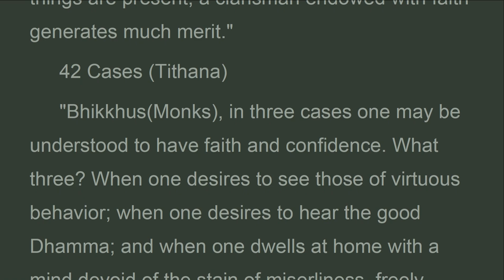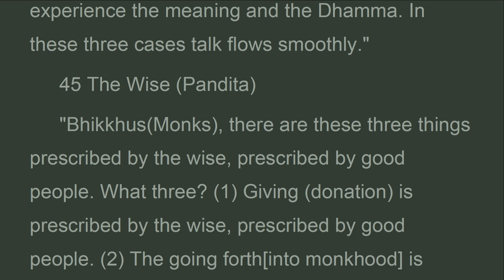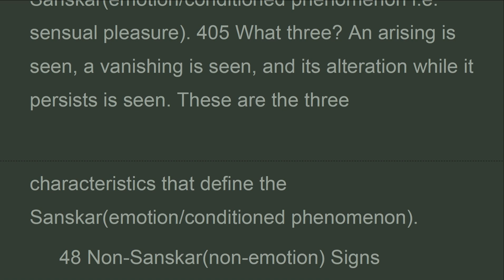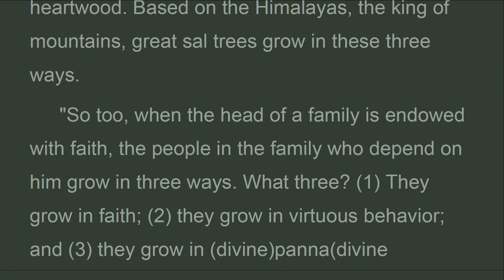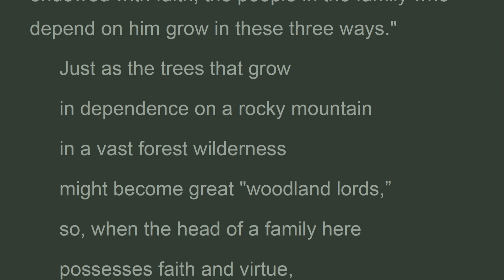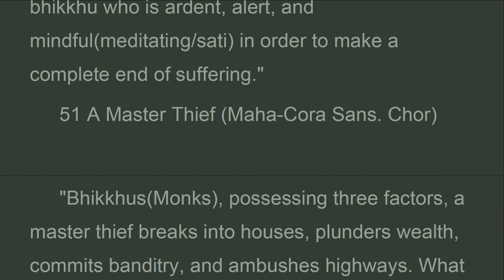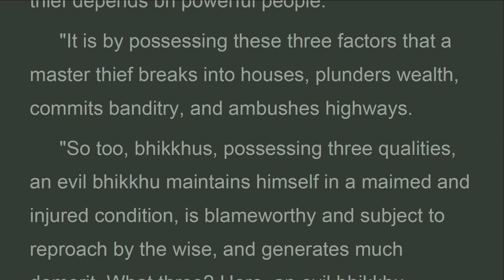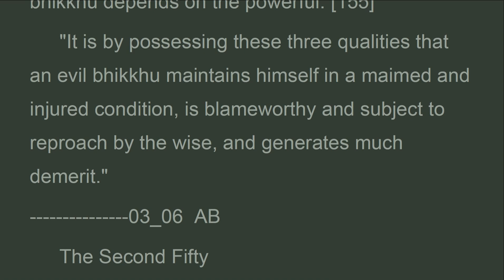AN3_05_The Minor Chapter, The Book of Threes-ver, ANGUTTARA,Bhikku B.Bodhi (Apr 2023)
Just as the trees that grow
 in dependence on a rocky mountain
 in a vast forest wilderness
 might become great "woodland lords,”
 so, when the head of a family here
 possesses faith and virtue,
 his wife, children and relatives
 all grow in dependence upon him;
 so too his friends, his family circle,
 and those dependent on him. [153]
 Those possessed of morality,
 seeing that Virtuous man's good conduct,
 his generosity and good deeds,
 emulate his example.
 Having lived here in accord with Dhamma,
 the path leading to a good destination,
 those who desire pleasures rejoice,
 delighting in the deva(angel/god) world.
 50 Practicing Ardor (Atappa-karaniya)

Anguttara Nikaya
Bhikku B.Bodhi
AN3.The Book of Threes-ver
The Book of the Threes (Tikanipata)
5. The Minor Chapter (Culavaggo)

Tranlich Youtube
3:29 PM 5/7/2023